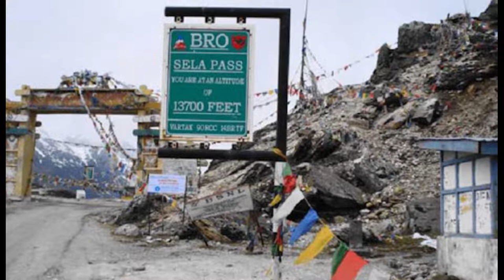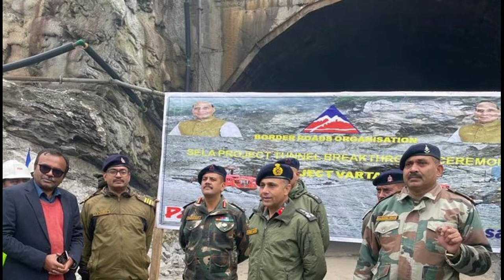Sela Tunnel all Weather Tunnel full Explanation with Construction work Item such as Bridges &flyover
sela tunnel update,arunachal pradesh china border,arunachal pradesh china border news today,india-china border crossing,sela tunnel project,joram koloriang road arunachal pradesh,dibang wildlife sanctuary,dong valley arunachal pradesh,sela tunnel project in arunachal pradesh,arunachal pradesh frontier highway,tawang,arunachal pradesh,tawang arunachal pradesh snowfall,arunachal pradesh tawang army camp,sela tunnel project in arunachal pradesh in hindi